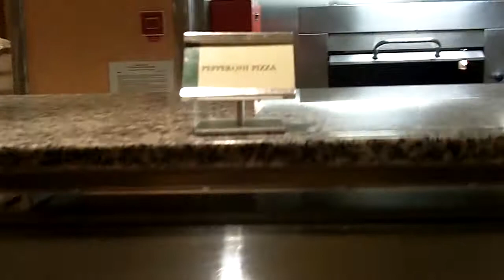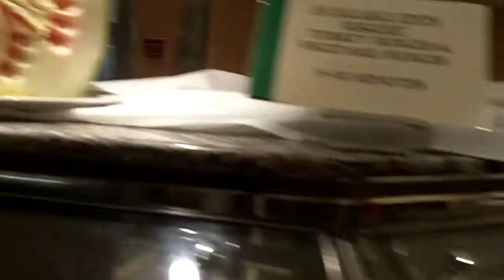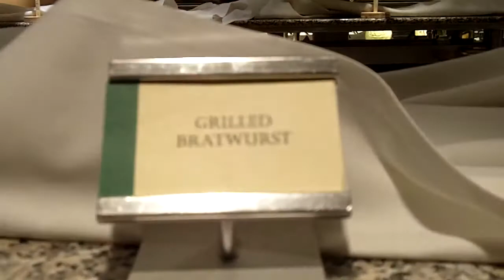Buffet NCL Jewel 2014 March cruise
this was our last night on the NCL Jewel cruise ship on our way back to New Orleans Louisiana. We enjoyed our 7 day cruise with 4 stops. The last night on the ship was International Food flavors. we had a great time tasting everything.